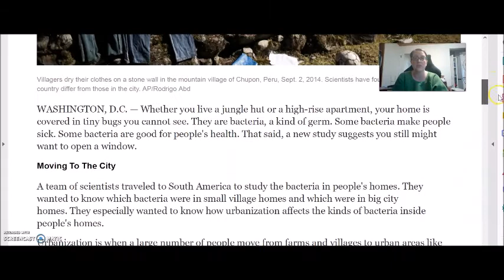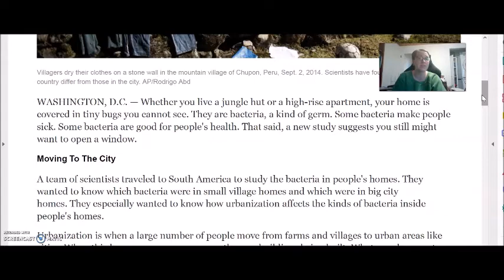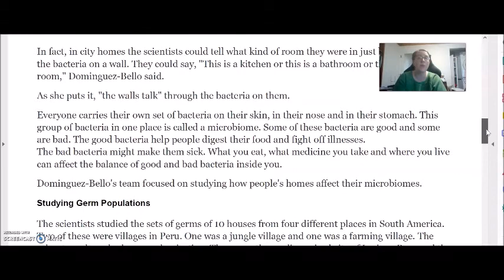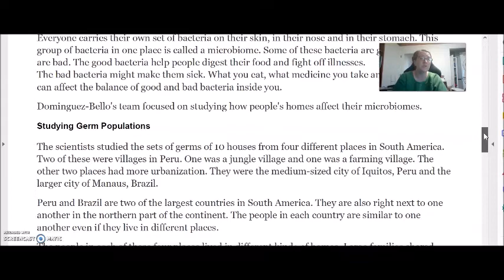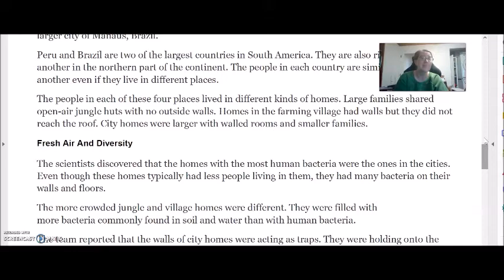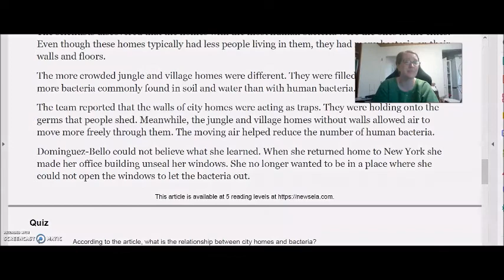Reading #11 - Different types of homes (AM)